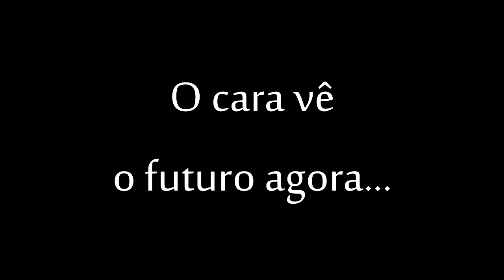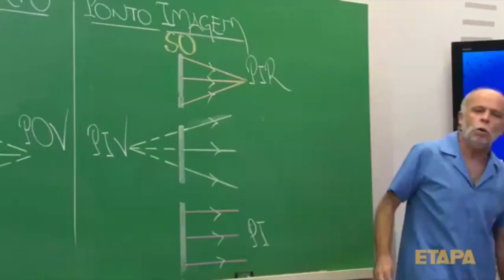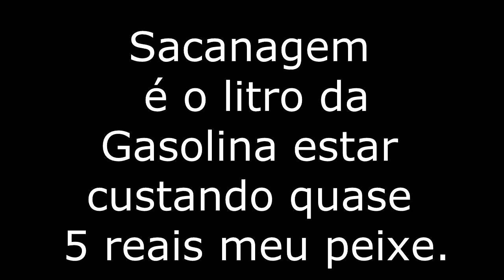RAGES e Melhores Momentos CAIQUE GAMER #1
||✅♚S E J A M   B E M  V I N D O S   A O   C A N A L♚✅

🔊Meu Discord: CaiqueGamer#8319

🔥 É fã do canal? Adicione FamíliaCaiqueGamer ao seu nick! 🔥

💰PATROCÍNIO/Membro💰
Agora o membro custa: R$ 1,99 por mês.
Você terá seu nome destacado no chat, poderá usar emoticons exclusivos, e ter acesso ao GRUPO do whatsapp 😃

- Prcessador AMD Ryzen 5 2600
- DDR4
- 8 GB de Ram
- GTX 1050 2GB
- Placa mãe Gigabyte AB350M
- SSD 240 GB kingston

🔵Equipamentos🔵

►Headset: HyperX Cloud Stinger e Kotion Each G2000

►Monitor: SAMSUNG S22E310

►Placa de Captura: EL GATO HD60S

►Webcam: Logitech C920

►Console: PS4, PS3, XBOX 360